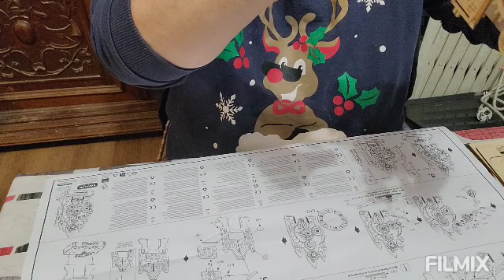3eme et dernier tuto horloge action 😉😘